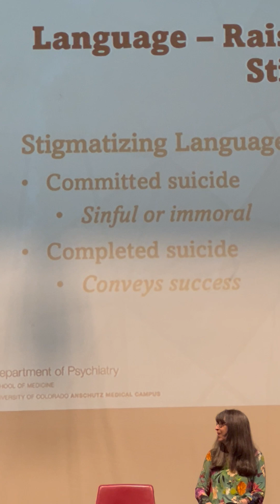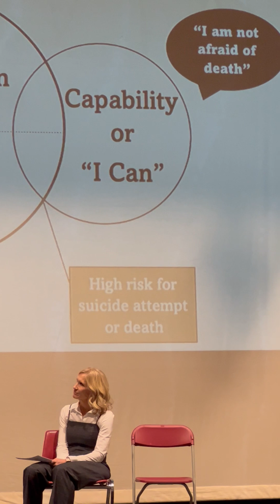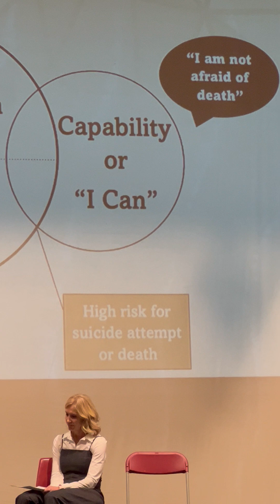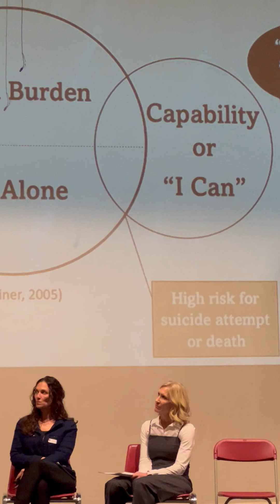Guest Speaker My Sister Liv #2